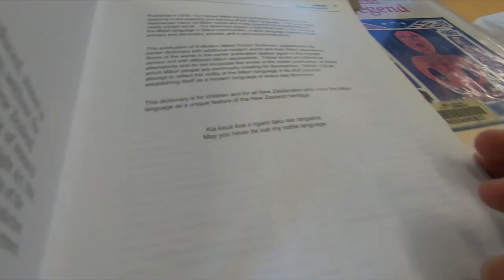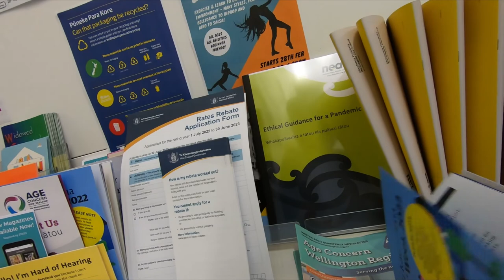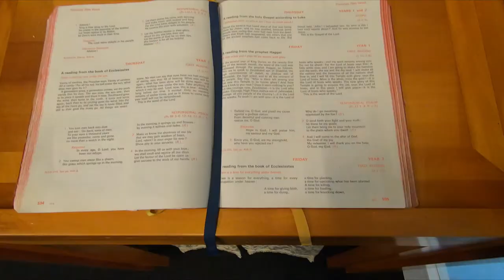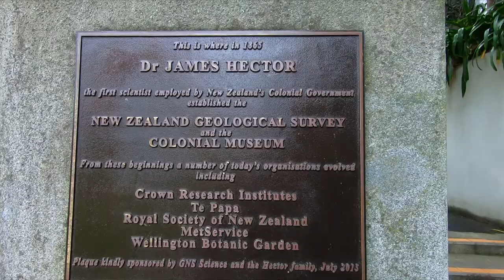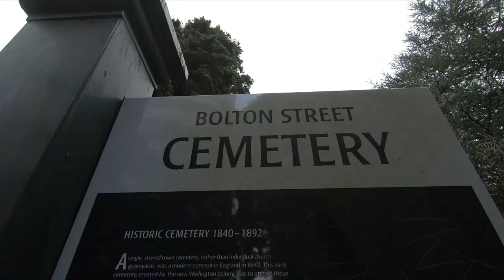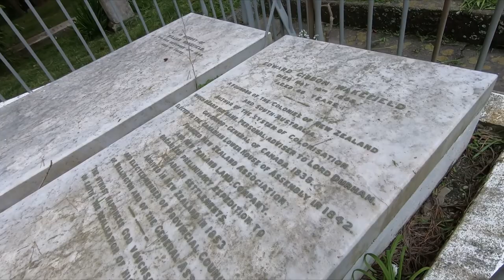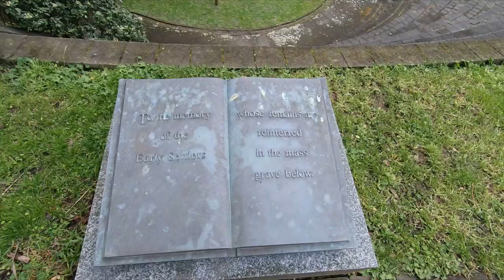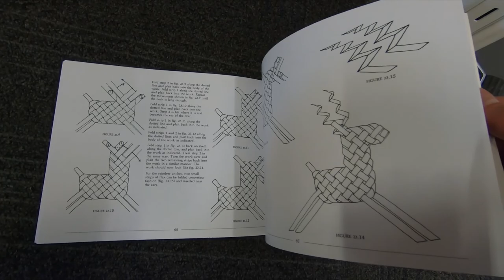What to find in a National Library?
Libraries are great resource in most developed countries. Ang Pambansang Aklatan ng Aotearoa!